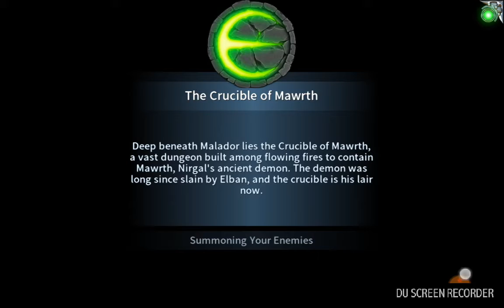Lets Play: Eternium - Pants of Dance off.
oh, there was a time I played this often. Decided to do a naked run on last boss (when it was the last boss, few new ones now)

Also, I did the Flower Trials...probably only player that still can.